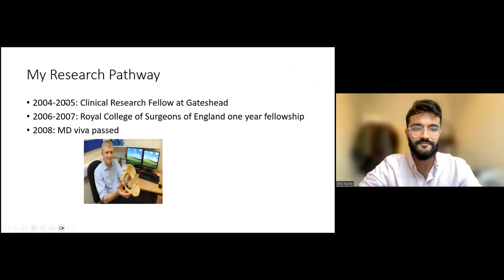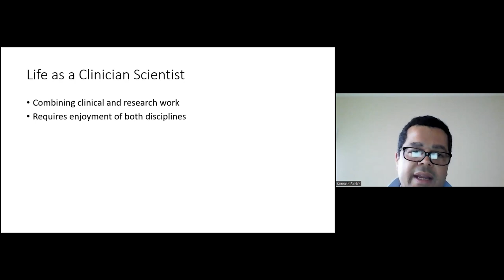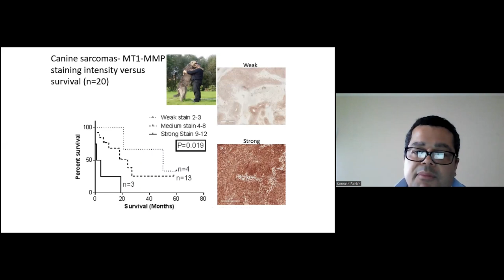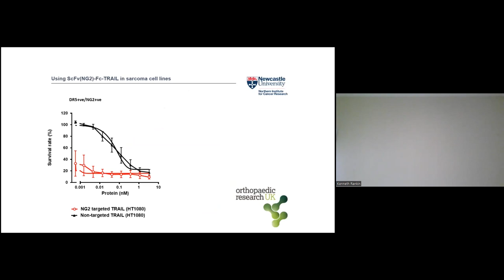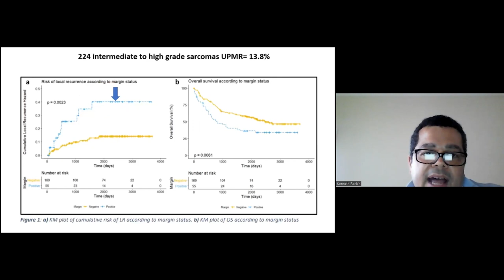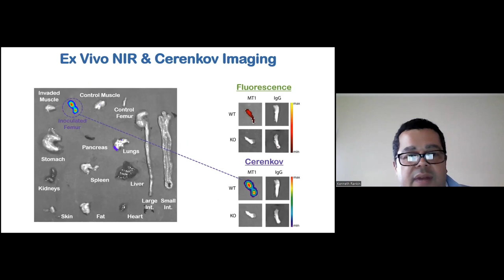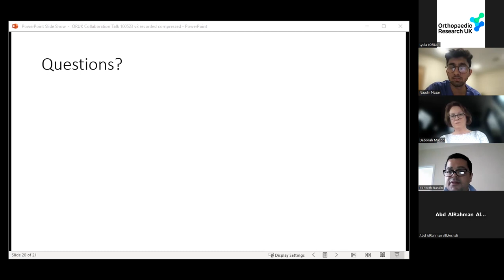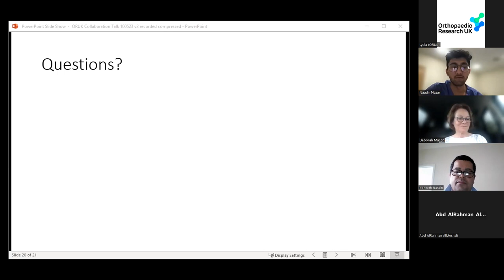Collaborative research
Speakers: Professor Deborah Mason, Director of Preclinical Research, Research Centre Versus Arthritis and Mr Kenneth Rankin, Consultant Orthopaedic Surgeon, Newcastle-upon-Tyne Hospitals NHS Foundation Trust

A joint webinar series between British Orthopaedic Medical Student Association (BOMSA), British Orthopaedic Trainee Association (BOTA) and Orthopaedic Research UK (ORUK), aimed at encouraging medical students and foundation year doctors to undertake research.